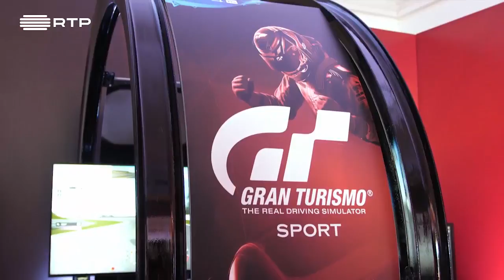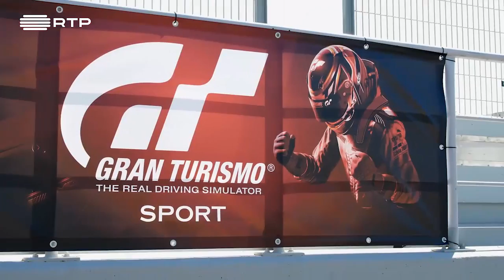Experimentar o GT Sport no Autódromo do Estoril - RTP Arena (Magazine #62)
O Magazine RTP Arena experimentou o novo GT Sport no autódromo do Estoril com os pilotos Pedro Lamy, Filipe Albuquerque, Pedro Couceiro e Pedro Matos Chaves.